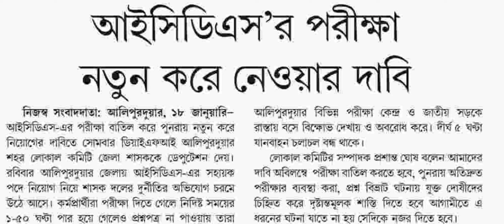ICDS LATEST NOTIFICATION/WEST BENGAL ICDS TODAY NEWS 2021/ WB ICDS LATEST NEWS/ICDS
icds supervisor,
icds news,
icds supervisor result,
icds result,
icds anganwadi,
icds anganwadi news,
icds application,
icds aangan online,
icds bengali,
icds bonus,
icds cut off,
icds class,
icds department,
icds details,
icds dashboard,
icds exam,
icds exam result,
icds form fill up,
icds female supervisor result,
icds form kaise bhara jata hai,
icds government job,
icds grade 2 supervisor notification,
icds home visit,
icds information,
icds interview,
icds job,
icds jobs 2021,
icds job vacancy 2021,
icds job vacancy in west bengal 2021,
icds jobs in west bengal,
icds job vacancy in west bengal,
icds latest news,